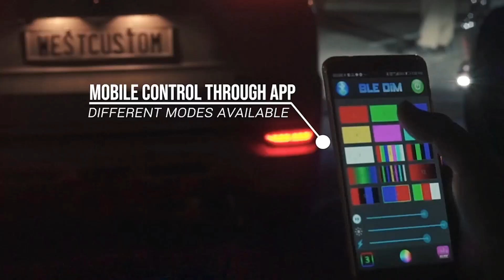Fortuner Q 2023 Laser Projector Foglights | WESTCUSTOM